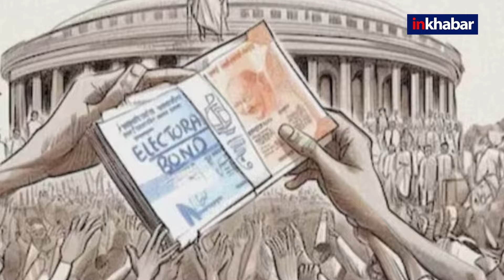Electoral Bond Case: SC ने SBI की याचिका को किया ख़ारिज, कल तक Electoral Bond जमा करने का आदेश